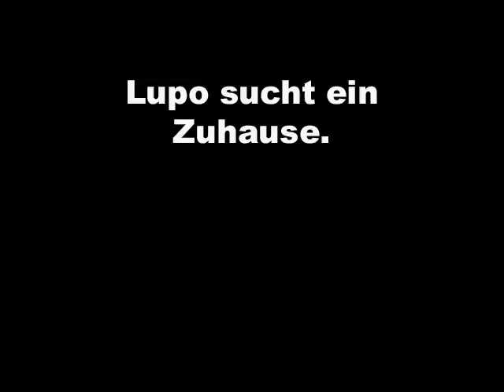Lupo aus Berga - Zuhause gefunden!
Lupo aus Berga.
Dezember 2008.
ZUHAUSE GEFUNDEN!!!